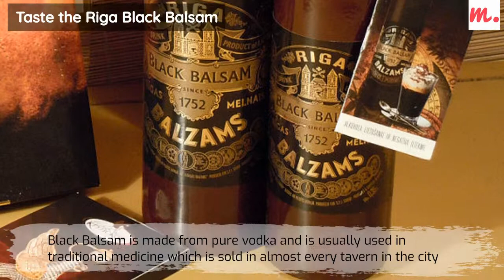What to do in Riga, Latvia?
Most stunning Riga attractions and things to do!